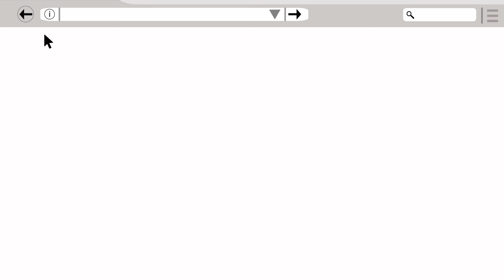IZLY Comment recevoir son mail d"activation ?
Vous ne trouvez pas votre mail d'activation ? Pas de soucis, suivez ce tutoriel.